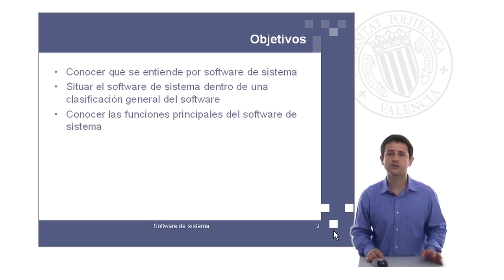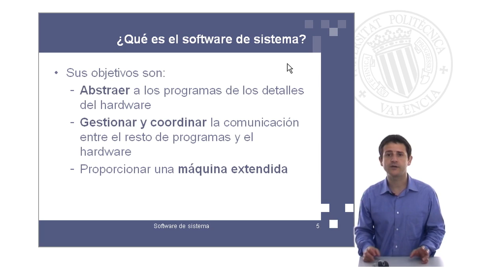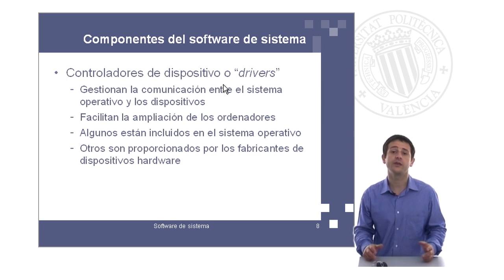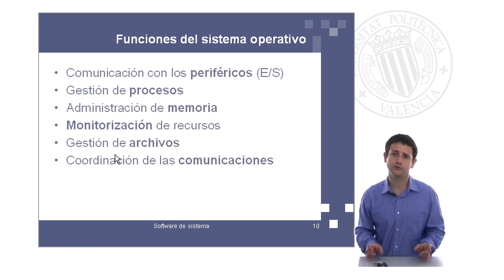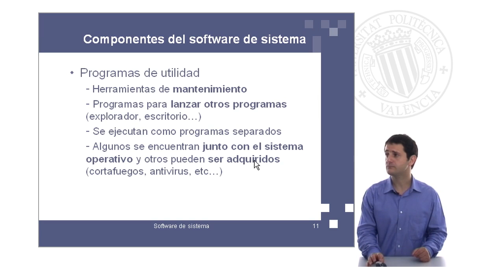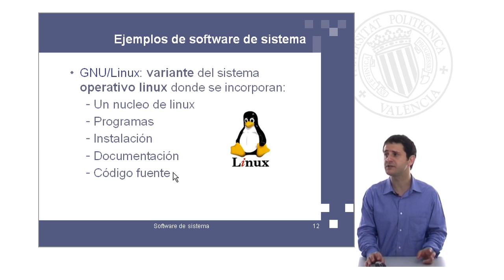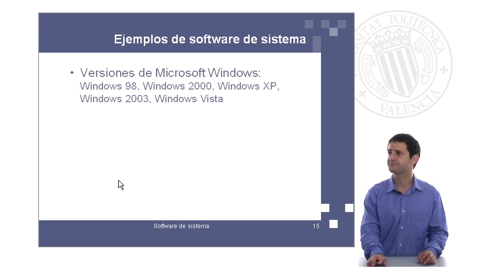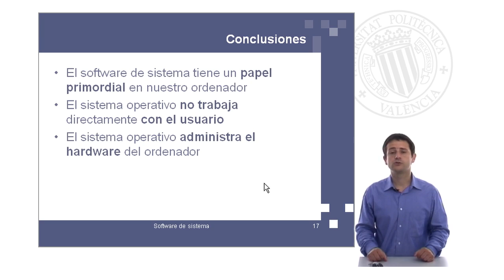Software de Sistema| UPV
Título: Software de Sistema

Descripción: El software de sistema es un software con funciones muy específicas. Examinamos en este objeto de aprendizaje el papel fundamental y su lugar dentro de los distintos tipos de software. Dentro del software de sistema, detallaremos los componentes del sistema operativo. Gonzalez Gimenez, M. (2009). Software de Sistema.